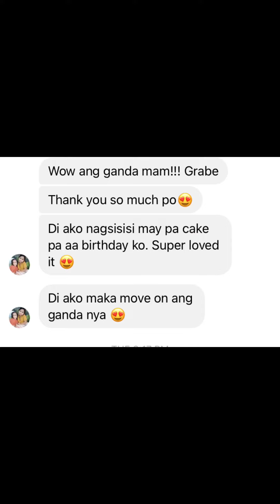Rush order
Rush cake order